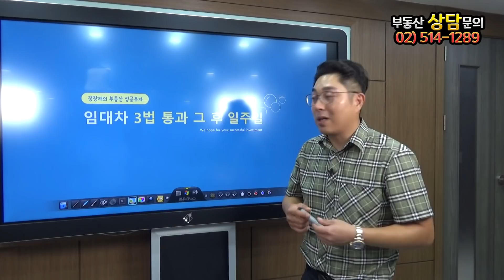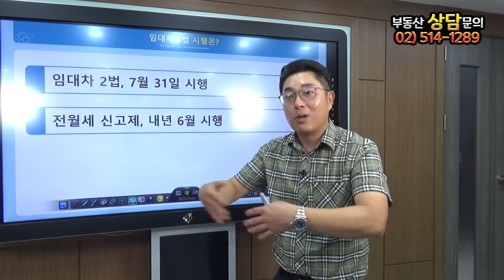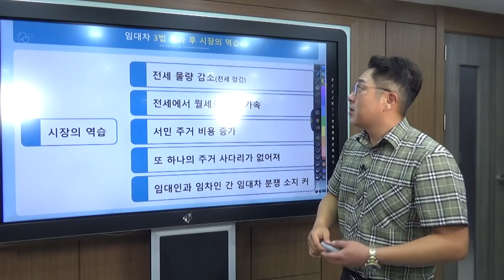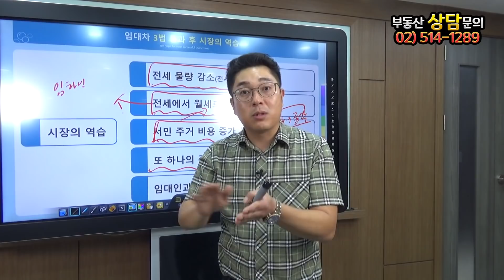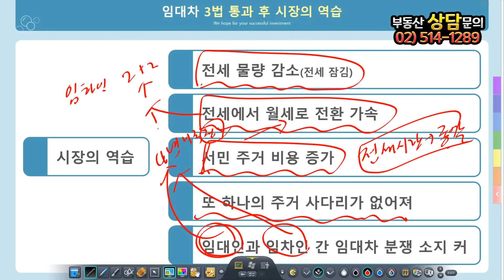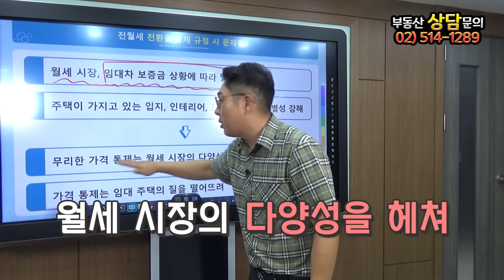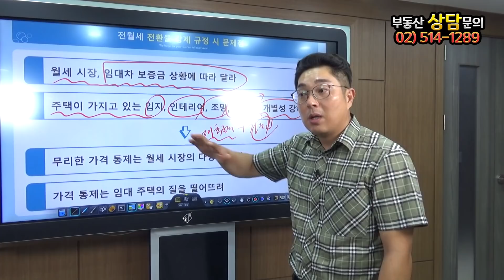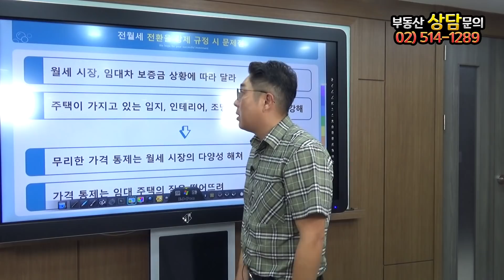[부동산 성공 투자] 임대차 3법 통과 후 일주일 시장엔 과연 무슨 일이 벌어졌을까요ㅣ부동산 투자 및 상담 문의 : 02-514-1289 드림부동산투자연구소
임대차 3법이 통과된지 일주일이 흘렀습니다

집주인과 세입자 사이의 갈등 사례들이 여기 저기서 들려오고 있는데요
참 아이러니합니다
분명 불안한 전세와 월세값을 안정화시키기 위해 대책을 발표했는데도
더욱 더 혼란스럽고 없던 불화가 생기고 있습니다

임대차 3법 통과 후 일주일
과연 시장에선 무슨 일이 벌어지고 있는 걸까요?

▷ YOUTUBE LIVE ON AIRㅣ매주 수요일 오후 9시
▷ 한국경제TV 부동산 생방송 진행ㅣ매주 수요일 오후 5시 30분